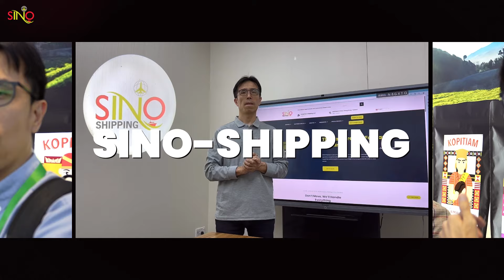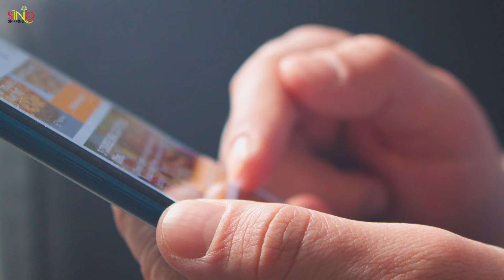Sea Freight from China: How to import from China to your country via Ocean Shipping 🌊📦🌏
🔍 Dive into the fascinating world of sea freight from China and explore its significant role in shaping global maritime trade. 🌟

🚢 Join us as we journey through China's bustling ports, aboard enormous container ships, and delve into the intricate logistics network that powers international commerce. 🌍📈

👇 What You'll Discover in This Video:

🌊 The Power of Shipping by sea from China : Understand the vital role that sea transportation plays in the global economy, acting as the backbone of international trade. 📦🌐

🇨🇳 China's Influence on Maritime Trade: Witness how China's advanced ports and strategic trade routes are pivotal to the sea freight industry worldwide. 🏗️🛳️

🌟 Simplifying Ocean Freight: Grasp the differences between FCL and LCL, learn about the importance of Incoterms, and find out how to choose the best freight forwarder for your shipping needs. 🛠️🤝

💡 Expert Tips and Insights: Gain valuable advice on navigating the complexities of sea freight and learn how to avoid common shipping mistakes. 🧐💼

🚀 Ready to expand your knowledge on global logistics, with a focus on China's role? Watch our detailed guide and elevate your shipping strategies! 📲

Start your journey to efficient and informed shipping today! 🌟🛳️

00:00 Introduction
01:24 The domination of sea freight
02:19 China at the heart of maritime trade
03:29 Understanding Ocean Freight
05:21 Why SINO Shipping?
06:58 Success stories with SINO Shipping
08:18 Expert advice for Sea Freight Shipping From China
09:57 Conclusion